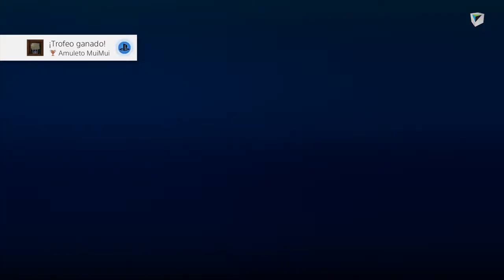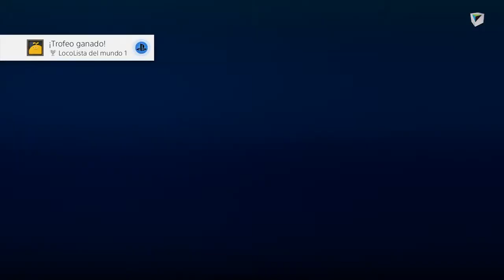Loco Roco Remastered - Mundo 1-8 - Perfect